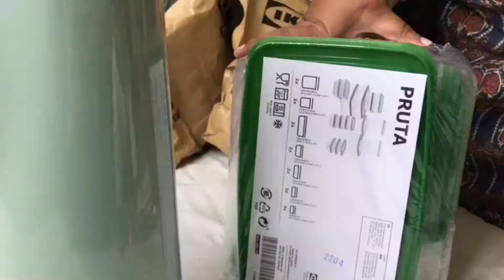IKEA shopping haul | my shopping from IKEA